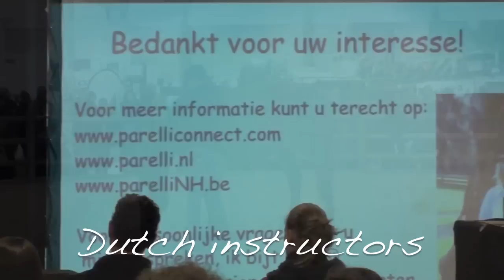Parelli team @ Flanders Horse Expo 2013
Last weekend Flanders Horse Expo was held in Ghent (near Brussels) and for the fourth year now the Belgian Parelli team made sure horse lovers got a glimpse of what Love, Language and Leadership can look like!

Four star instructor Wally Gegenschatz from Switzerland was there to lead the demo team made up of instructors from Belgium and The Netherlands. Wally had an especially fun demo where he changed his tack and gear and riding style three times! He went from western performance to dressage to jumping to finally playing at liberty to demonstrate that it is really not about the sports discipline, it's about the relationship!

Of course the Belgian and Dutch instructors had their spotlights too with high levels of horsemanship and an especially inspiring demo from new three star instructor Eef Veenstra and also from Dutch Parelli student Laura Van Eerden.

There was a hilarious demo from Belgian instructor Mieke Lannoo who not only told the audience how Parelli allowed her to have quality horse time within her busy schedule as a working mom, but she also showed them!

The audience was amazed to see how many ways you can load a horse in a trailer without fear and even in fancy ways. They also got to discover how to manage a horse's fears and how to help him become more comfortable and trustful in various scary situations.

Belgian instructors Nathalie Lagasse and Kim Moeyersoms did most of the organising behind the scenes, with Nathalie managing the whole Parelli herd (33 people and 8 horses) at the event itself. She even got the organisers of the event to incorporate Parelli Games tournaments which Wally won by a narrow margin over Dutch instructor Anna de Winter and Belgian instructor Nic de Winne.
Every contestant made sure that their horse felt like a winner, and that is what the audience saw too! And those who went from 'WOW' to 'How could I do that too?' went to the Parelli booth, where volunteers and instructors were busy handing out information and explaining what Parelli Connect was all about on iPads. People got all their questions answered about Parelli, the program, equipment, how to start the journey, inspirational videos, they could even participate in a prize draw! And if you saw the Parelli logo bobbing around every hall that was because every child soon discovered that the Parelli booth was a place where you could get a helium balloon!

Instructors present:
Wally Gegenschatz 4* Switzerland
Nathalie Lagasse 3* Belgium
Eef Veenstra 3* The Netherlands
Mieke Lannoo 2* B
Kim Moeyersoms 2* B
Nic de Winne 2* B
Jarno de Smet 1* B
Aurélie de Mévius 1* B
Anna de Winter 2* Nl
Anouk Dahrs 1* Nl
Fleur van Wollingen 1* Nl